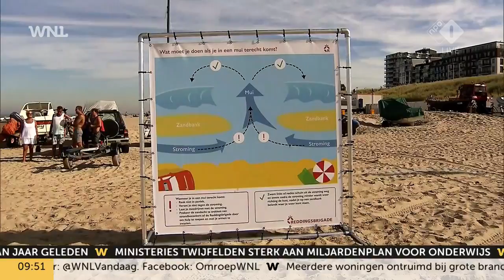Zwemvaardigheid nog verder afgenomen in coronatijd: ‘Let goed op kinderen’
Nu de temperaturen oplopen, zoeken veel mensen verkoeling in buitenwater. Toch zijn veel mensen zich onvoldoende bewust van hun gebrek aan zwemvaardigheid. Het gevaar ligt dit jaar extra op de loer omdat kinderen door corona geen zwemles hebben gehad, vertelt Kees Buis van Reddingsbrigade Nederland in Goedemorgen Nederland . “We zien de laatste jaren al dat de zwemvaardigheid afneemt. Dat de zwemles uitviel omdat de zwembaden dicht waren, heeft daar zeker geen goede bijdrage aan geleverd.”